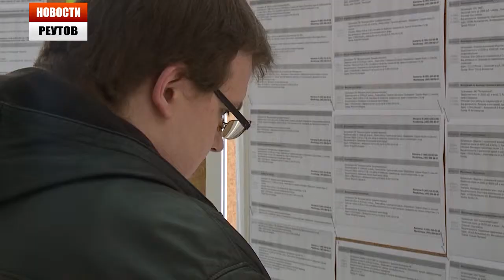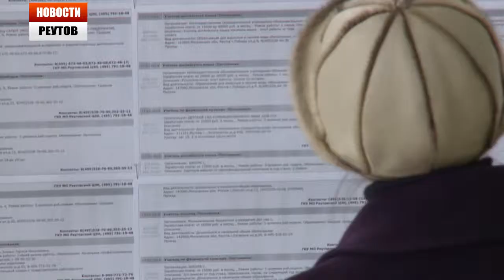РЕУТОВУ НЕ ХВАТАЕТ ДВОРНИКОВ И ТРАКТОРИСТОВ 17.04.14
13 работодателей, больше пятисот совершенно новых вакансий. Праздник труда в центре занятости решили превратить в праздник трудоустройства. И подобрали для соискателей самые лучшие предложения. Причем, не только в Реутове. Подробности в репортаже  нашей съемочной группы.